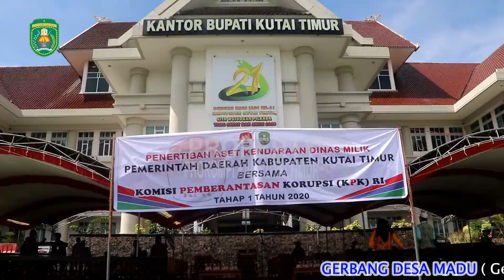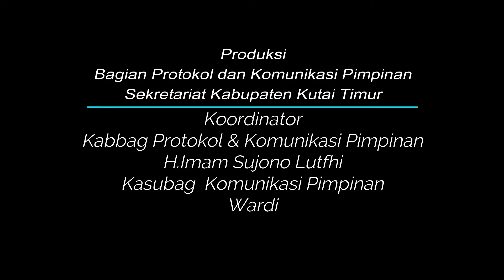Pjs Bupati Apresiasi Kerja Keras BPKAD dan Satpol, Sudah 139 Kendaraan Dinas Ditarik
SANGATTA - Kerja keras BPKAD Kutim bersama Satpol PP Kutim mendapatkan pujian dari Pjs Bupati Kutim Moh Jauhar Efendi. Dalam kegiatan secara simbolis penarikan, pengamanan dan penyerahan aset kendaraan dinas milik Pemkab Kutim terdiri dari mobil dinas (mobdin) dan motor dinas (motdin) yang digelar di halaman depan Kantor Pemkab Kutim, Kamis (3/12/2020) itu sementara sudah terkumpul 139 kendaraan dinas terdiri dari 52 mobdin dan 87 motdin.

Hasil pengamanan kendaraan dinas itu masing-masing berasal dari para pejabat purna tugas Pemkab Kutim yang berhasil ditarik dengan susah payah dari tiga kota yaitu Samarinda, Tenggarong, dan Sangatta.

Pjs Bupati Kutim Moh Jauhar Efendi pun merespon positif hasil kinerja BPKAD bersama Satpol PP yang sudah sejak Sabtu (28/11/2020) lalu hingga Rabu (2/12/2020)